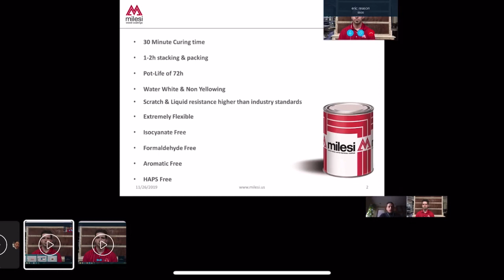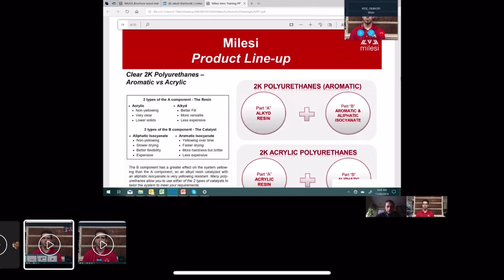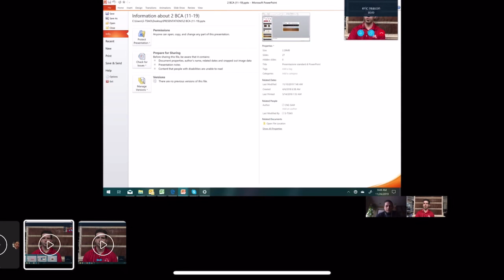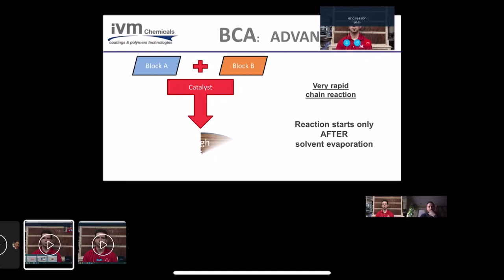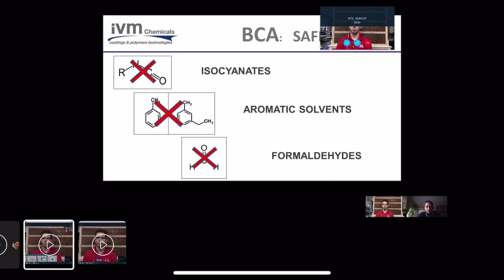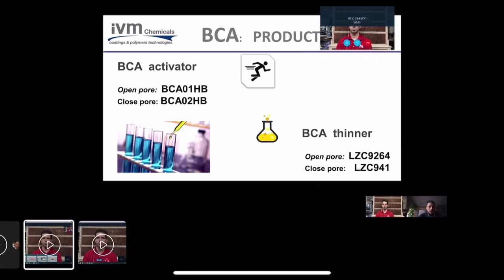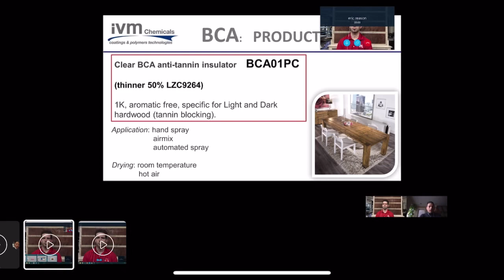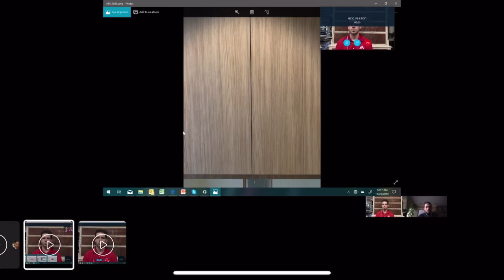Milesi BCA Block Chain Editon with Jakub Stachurski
This Week we have Jakub Stachurski from Milesi to discuss the new BCA Block Chain Edition coating.